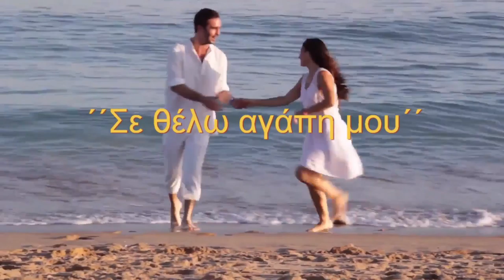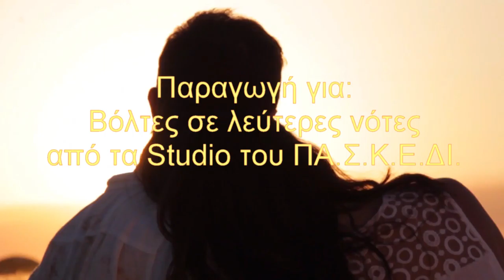Σε θέλω αγάπη μου - Καλιώρας Ηλίας - Ονούφριος Παντής CC-BY-NC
Μουσική-Στίχοι: Ηλίας Καλιώρας
Μία ακόμη παραγωγή για το ΄΄Βόλτες σε λεύτερες νότες΄΄, από τα Studio του ΠΑ.Σ.Κ.Ε.ΔΙ.
Ερμηνεία: Ονούφριος Παντής
Remix-Master: Δημήτρης Ράπτης
Σαξόφωνο: Βλαχάτης Αθανάσιος Nathan
Τα Πνευματικά και Συγγενικά δικαιώματα ανήκουν αποκλειστικά στον ΠΑΣΚΕΔΙ. Όσοι παίζουν αυτά τα τραγούδια δεν πληρώνουν ΑΕΠΙ και G.E.A. Για περισσότερες πληροφορίες

ΣΕ ΘΕΛΩ ΑΓΑΠΗ ΜΟΥ

Σε θέλω αγάπη μου, για μένα θα σαι
πύρινη φλόγα, ανάσα καυτή
μακριά σου δε ζω να το θυμάσαι
σου παραδίδομαι αμαχητί
σου παραδίδομαι αμαχητί

Σε θέλω
Γιατί για σένα αυτοκτονούν όλα τ’ αστέρια
σαν πυροτέχνημα σε ξένους ουρανούς
εσύ χτυπιέσαι, σπαρταράς, στα δυο μου χέρια
κιι εγώ βυθίζομαι, σε μάτια ωκεανούς.

Σε θέλω αγάπη μου για τη ματιά σου
και λιώνω στης γουλιάς σου τα φιλιά
δροσιά για μένα είναι η φωτιά σου
και κλαίει η αγκαλιά μου γι΄αγκαλιά

Σε θέλω
Γιατί ‘σαι η θέα απ’ το μπαλκόνι της ψυχής μου
βαλσαμωμένο ηλιοβασίλεμα του νου
είσαι η όαση στα βάθη της ερήμου
είσαι η λάμψη και ο κρότος κεραυνού.

Στα μέλη μας χορηγούμε :
1. Άδεια Δημόσιας εκτέλεσης των τραγουδιών που σας προσφέρουμε.
2. Υπεύθυνη Δήλωση ότι δεν χρησιμοποιείτε τραγούδια που ανήκουν σε ΑΕΠΙ, ΑΥΤΟΔΙΑΧΕΙΡΙΣΗ.
3. Απόδειξη Παροχής Υπηρεσιών για Νόμιμη Αναπαραγωγή Μουσικού Προγράμματος.
4. Άδεια Δημόσιας εκτέλεσης των τραγουδιών που σας προσφέρουμε.
5) Άδεια για ΔΗΜΟΣΙΑ ΕΚΤΕΛΕΣΗ ΠΟΔΟΣΦΑΙΡΙΚΩΝ ΑΓΩΝΩΝ, χωρίς απαιτήσεις για ΑΕΠΙ και G.E.A.
6) Άδεια για ;LIVE ελεύθερης εκτέλεσης ρεπερτορίου του ΄΄Βόλτες σε λεύτερες νότες΄΄

Με εκτίμηση